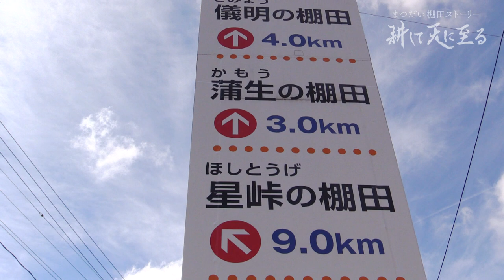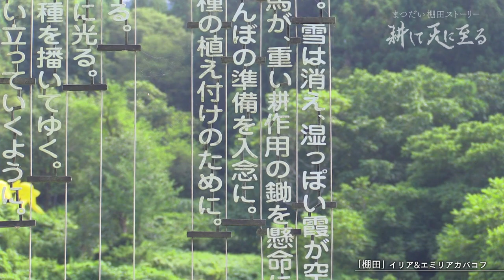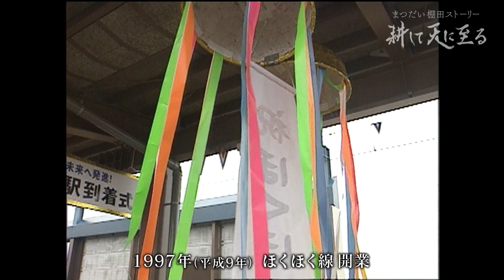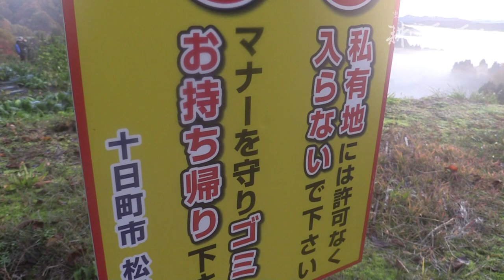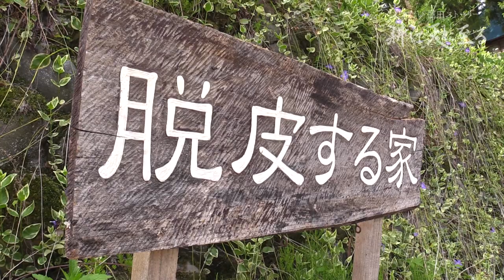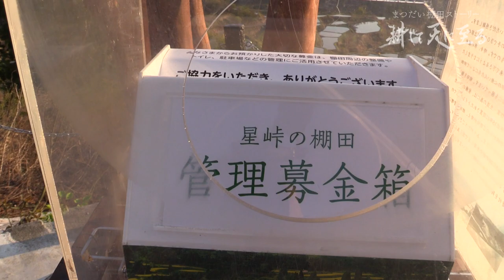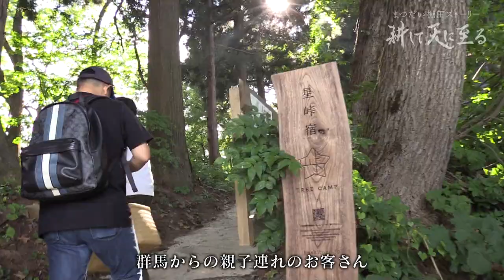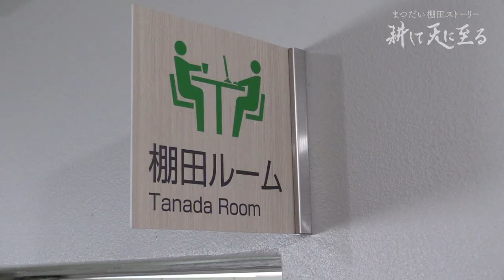まつだい棚田ストーリー ～耕して天に至る～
美しい棚田の里・十日町市松代。日本の原風景とも言われる棚田ですが、
担い手がなく消滅の危機にあります。
そうした中、棚田に魅せられ移住したり、新た取り組みを始めた人たちがいます。
四季折々の営みとともに彼らの挑戦をカメラが追いました。

ナレーション：行貝寧々（BSNアナウンサー）
取材撮影・構成：佐藤隆夫（BSN）
a-mu